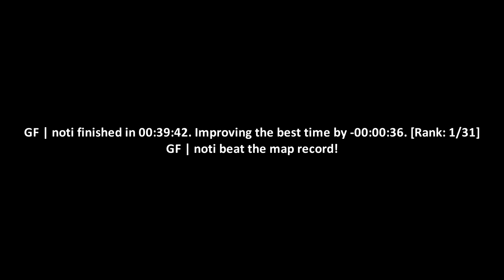surf_aser WR. Surfed by noti [CS:GO]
GF | noti finished in 00:39:42. Improving the best time by -00:00:36. [Rank: 1/31]
GF | noti beat the map record!

(102t)